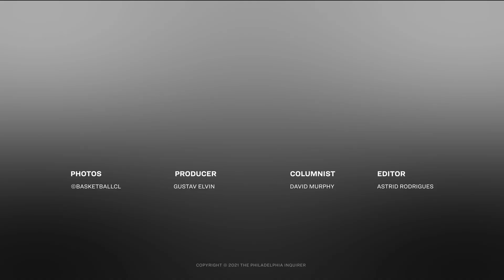This basketball player from Philadelphia evacuated Ukraine before Russia's invasion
Sean Evans is the forward for SC Prometey, a basketball team based in Ukraine. Evans is from Philadelphia and speaks to Philadelphia Inquirer sports columnist, David Murphy, about his team's resiliency in the face of the Russian invasion of Ukraine.